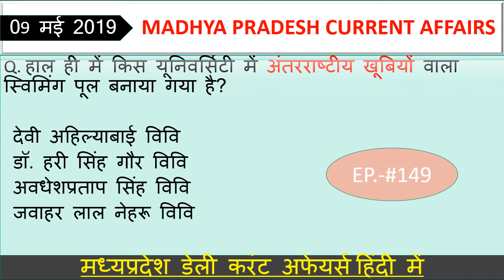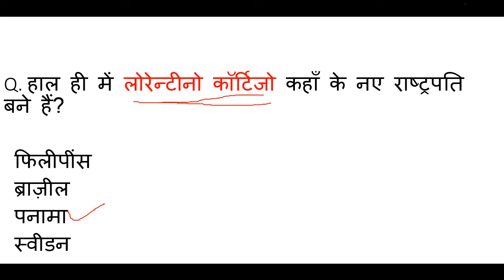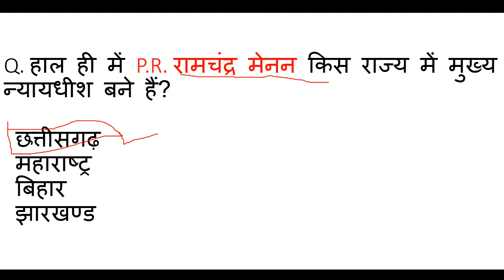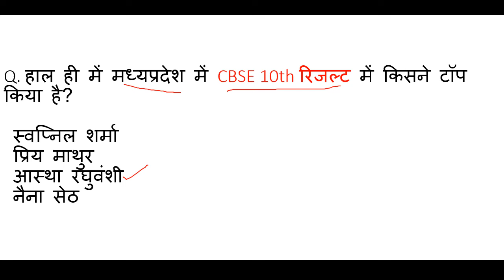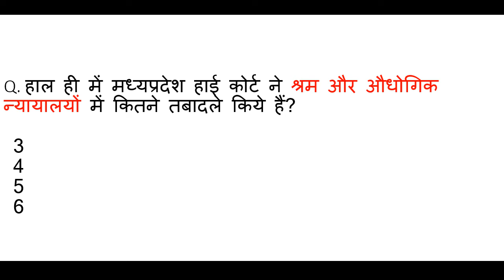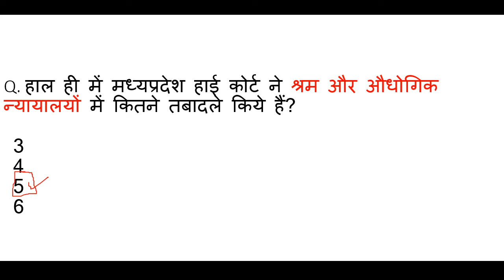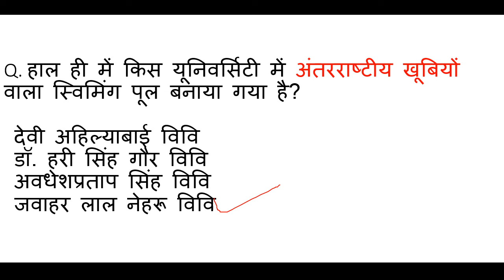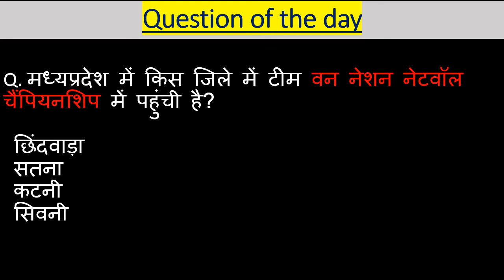Madhya Pradesh : Latest Current Affairs,MP Daily Current Affairs mp current affairs 2019